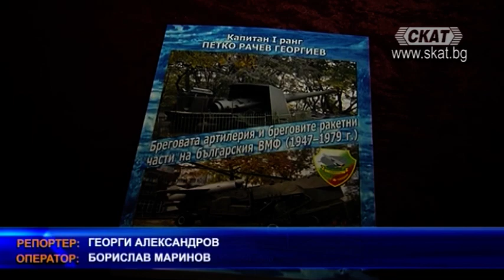Представиха книга посветена на историята на бреговата артилерия и ракетни части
Книга посветена на бреговата артилерия и бреговите ракетни части беше представена във Варна навръх празника на Българската артилерия – 11 март. Изданието проследява развитието на този тип съединения в периода между 1947 и 1979 година, както документално, така и с разкази за различни случки от войнишкото всекидневие. Автор на книгата е офицер от запаса капитан I ранг Петко Рачев